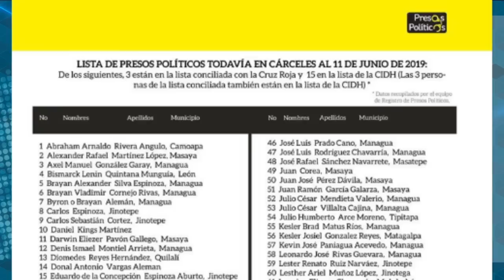Carlos F Chamorro: El Estado debe devolver Confidencial y 100Noticias